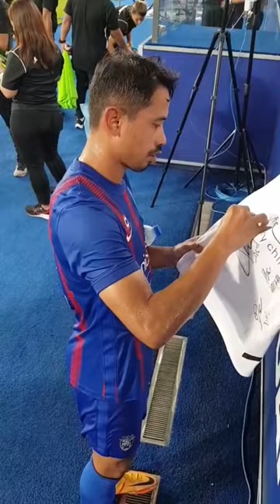JDT punya Jersi Takda Stok❗❗ safiq Rahim Sign Baju Peminat